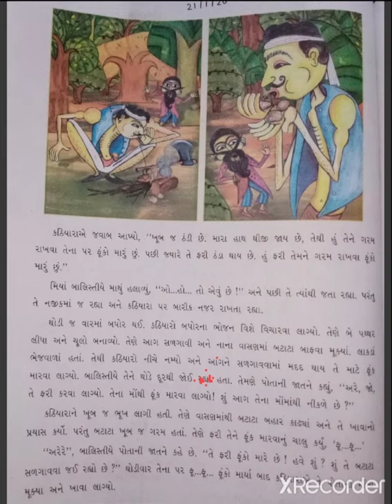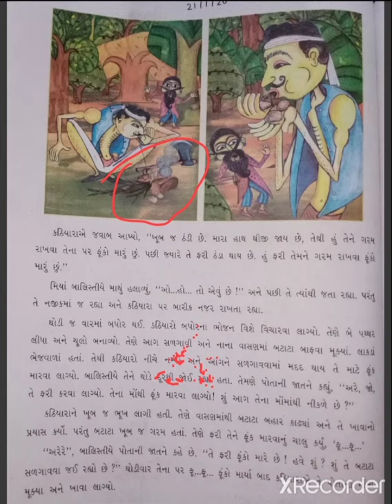તા-21-1-21- ધો-5-આસપાસ- ઠંડુ અને ગરમ